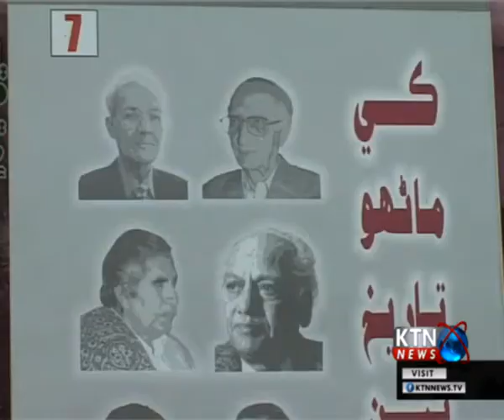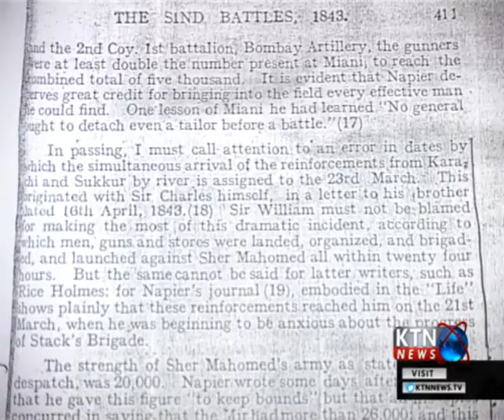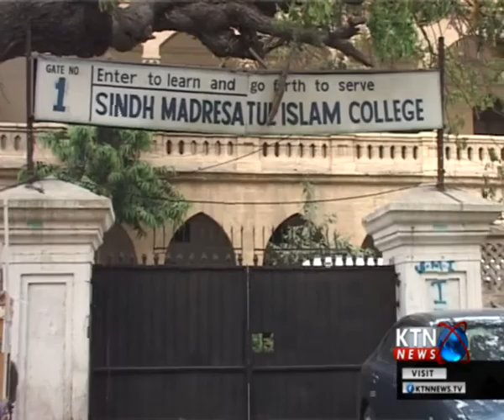KIRDAR ( Rasool Bux Paleejo ) Part 1 - 7th June 2018